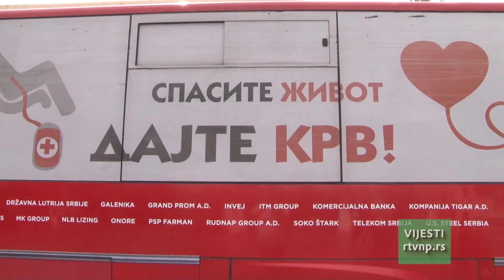Vesti 28.08.2024. (11h)